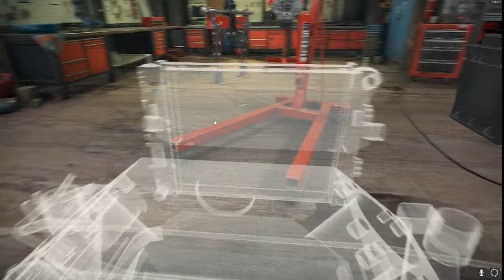1970 Camaro Z28 Custom - Junkyard Restoration Timelapse - Car Mechanic Simulator 2018 CMS18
Today's video is a full junkyard restoration timelapse of the 1970 Camaro Z28 Custom in expert mode of Car Mechanic Simulator 2018 at 10x speed. This fun car model by Fulysic.